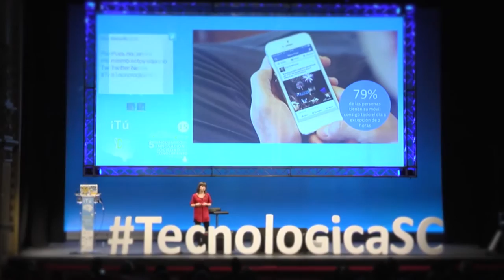Obertura Tecnológica Santa Cruz 2016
Vídeo de obertura de Tecnológica Santa Cruz 2016 celebrado el 3 de marzo de 2016